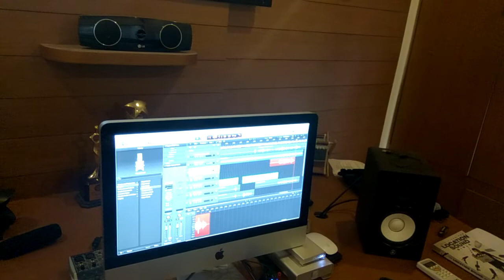Love Lottery Recording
Recording session of Violin for the short film Love Lottery!

Artists